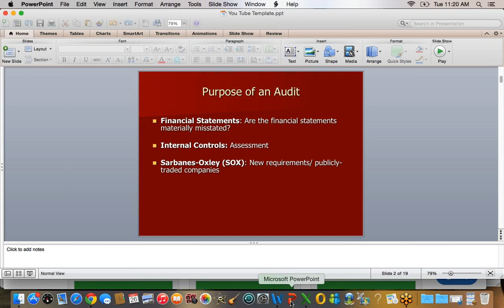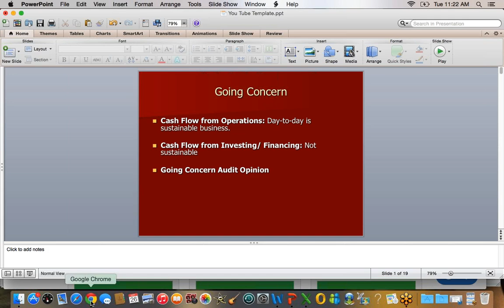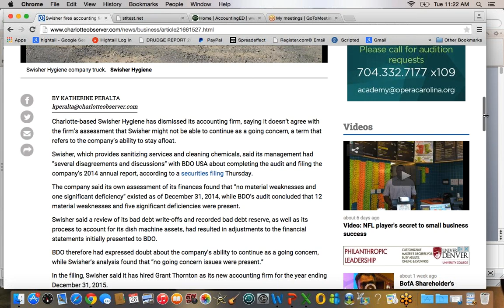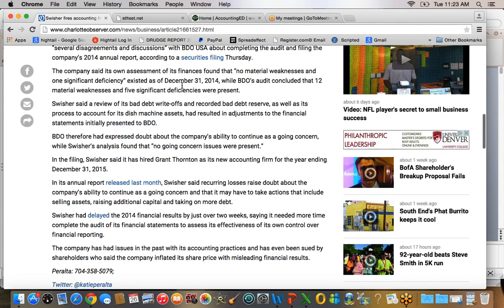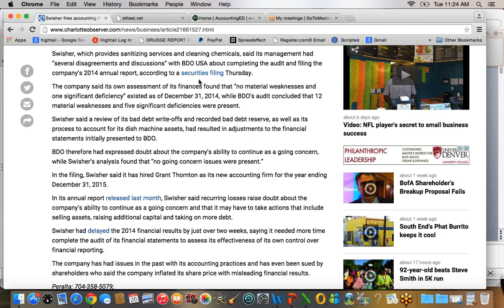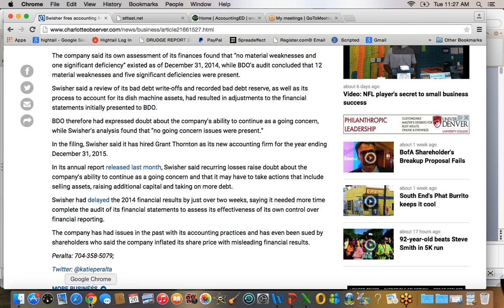Going Concern Audit Opinion, Changing Auditors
This accounting video explains a Going Concern Audit Opinion, Changing Auditors, allowance for doubtful accounts, and material deficiencies.

For CPA exam prep, books, live chats, and accounting classes, join Conference Room, an online community for accountants. Join for free: